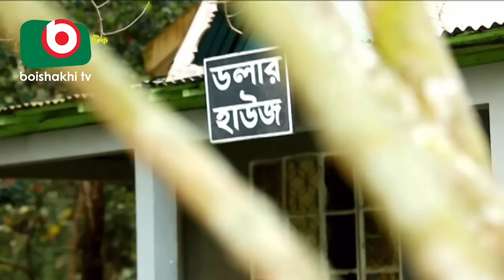Bangla Comedy Natok | Chapabaj EP - 34 | ATM Samsuzzaman, Joy, Eshana, Hasan Jahangir, Any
Bangla Comedy Natok | Chapabaj | EP 34
Cast: ATM Samsuzzaman, Joy, Eshana, Hasan jahangir,  Any.